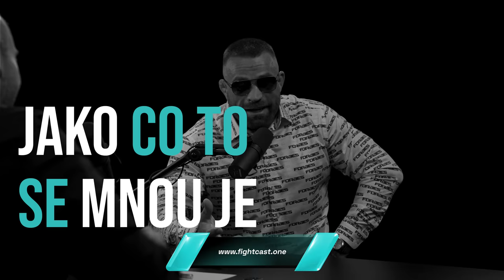Karlos Vémola o konci kariéry: Udělal jsem rozhodnutí. Moje tělo mi něco říká. Nepodání ruky…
Mimořádně upřímná zpověď Karlose Vémoly. Tak lze mluvit o novém rozhovoru s českým Terminátorem ve Fight Castu One. Slavný bojovník přiblížil průběh odvety s Patrikem Kinclem, a proč ho výsledek překvapil. Zároveň vysvětlil způsob svého stylu boje. „Nechtěl jsem, aby ode mě odešel a měl tak tu dlouhou knockoutovou ránu. Samozřejmě, že Patrik Kincl je dobrý striker, a kdyby ode mě byl na dva tři kroky, tak by ten úder byl úplně jinej,“ uznal například kvality vítěze. „Proto jsem mu nechtěl ten prostor dát, a bohužel jsem si myslel, že vyhrávám zápas.“
A má snad Vémola problém s tím, že je šampionem střední váhy Oktagonu Kincl? Ne. „Věřím ve staré dobré heslo, že chcete-li porazit šampiona, musíte ho ukončit, nenachat to na rozhodčích. A mně se to nepovedlo. Taktéž je teď právoplatnej šampion. Tak to je. Přijímá se mi špatně to, že prostě stárnu. A že ty mladý zobáky, který jsem dříve s přehledem porážel, už nejsem schopnej porazit. To se mi přijímá špatně a možná mi to něco naznačuje, možná mi tím říká něco moje tělo…“
Jaké trable předcházely ostře sledovanému souboji? Jak výsledek zápasu změnil další Vémolovy plány? Co bude s odvetou Zápasu století s Attilou Véghem? Proč je teď Vémoland plný květů? A kdy chce první Čech v UFC ukončit kariéru? Co bude s tygrem a lvy? Na všechny tyto otázky a mnohem víc vám dá odpověď celý rozhovor na

Zvuk: Josef Beneš